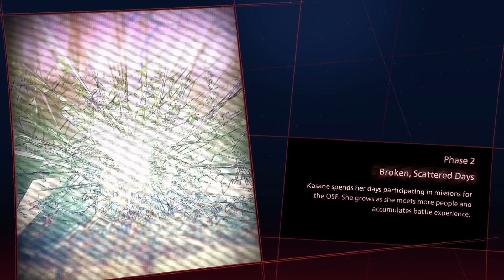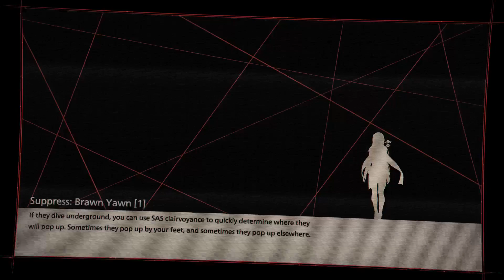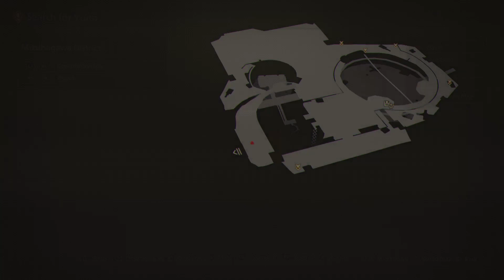Scarlet Nexus #3 - Kasane’s storyline - (no commentary, PS5)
Köszönöm ha like-olod (vagy dislike-olod) a tartalmaimat, és építő kritikával támogatod meg 'munkásságomat'.

Thank you if you like (or dislike) my content, and support my 'work' with constructive criticism.